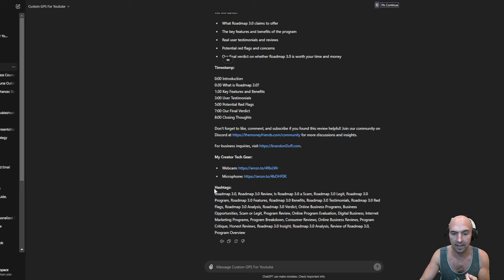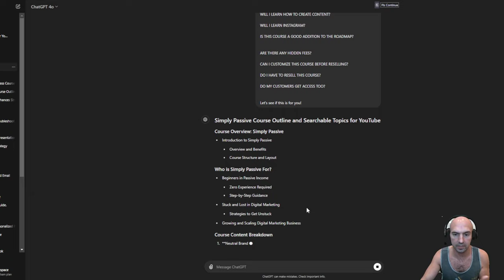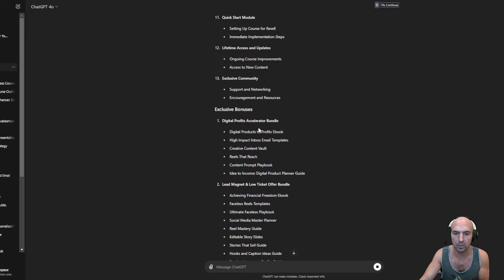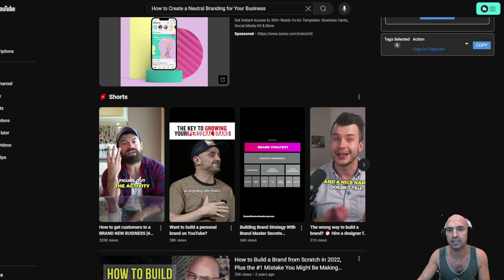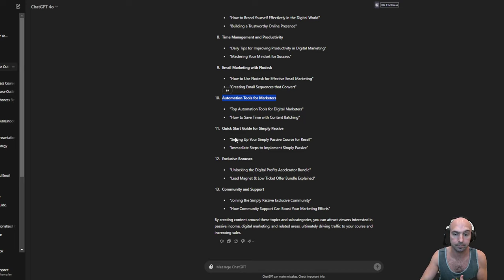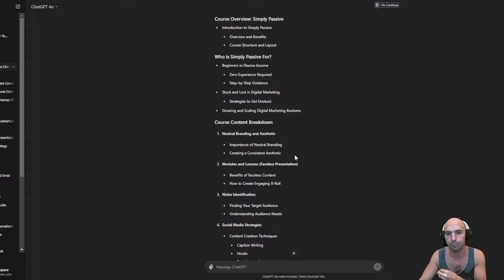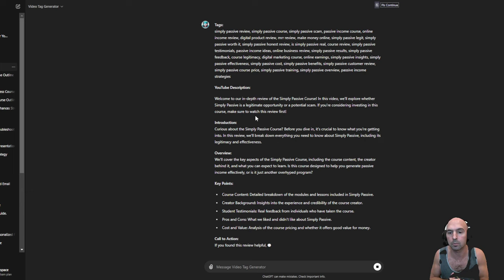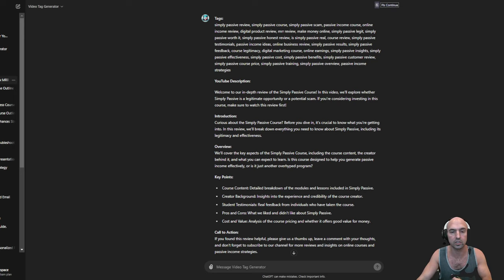Simply Passive Scam? A Review On Simply Passive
Welcome to our in-depth review of the Simply Passive Course! In this video, we'll explore whether Simply Passive is a legitimate opportunity or a potential scam. If you're considering investing in this course, make sure to watch this review first!

Timestamp
0:00 - Introduction
0:30 - Free Trick
1:30 -Get Simply Passive For Free
3:00 - You have been Tricked
4:00 - Use This Free Tool